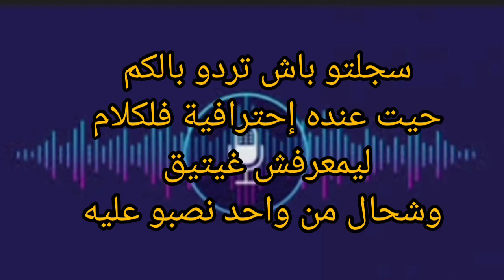نصيحة ردو بالكم من هاد النصابة سمعو حتى الاخر شنو وقع